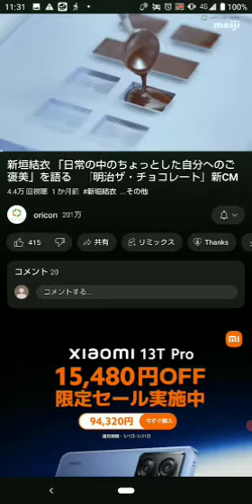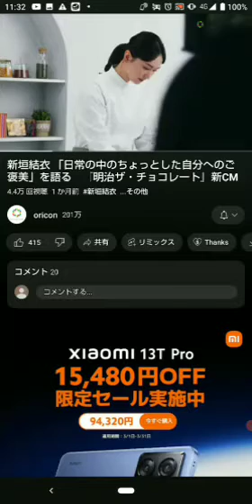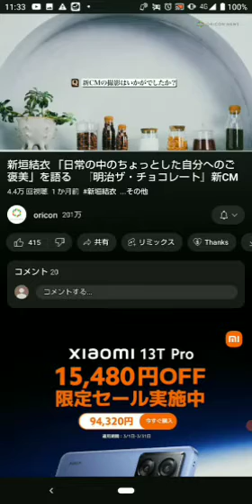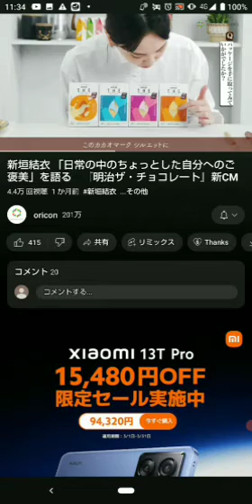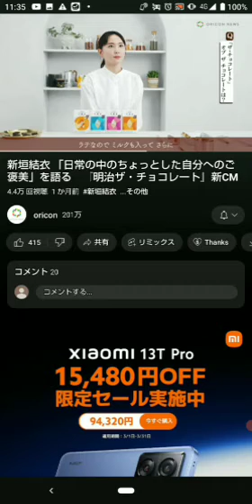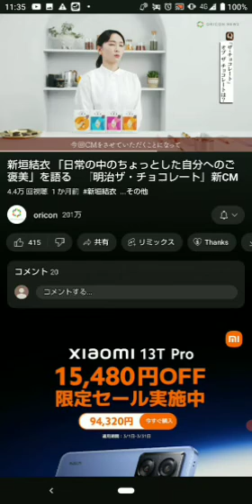マイク感度 かな？ 監督 何言ってるか わからない 😸🎃☘️✨🌸 コンデンサーには 充電時間も あるし